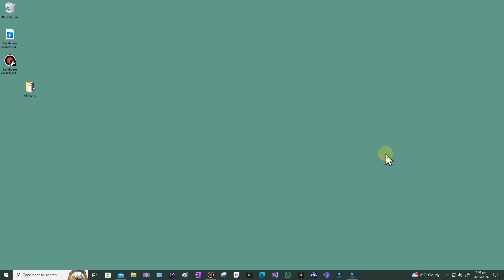AI Interacts with other AI ChatGPT4o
ChatGPT4o can see and interact with us. This is a new development. Here it is talking to an earlier ChatGPT which can only talk and has no vision.